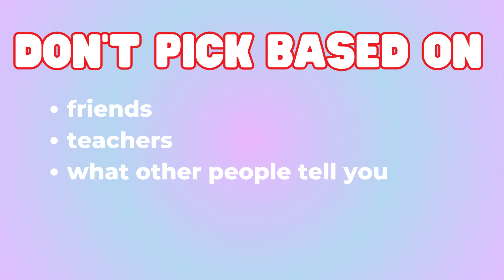How to pick your GCSE options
Stuck picking your GCSE options?
Don't worry! In this video, I'm going to be telling you my tips and advice for picking your GCSE options this year. Picking your options in Year 8 or Year 9 can be a daunting decision but hopefully my advice makes it easier!

Hope this video is helpful and assists you in making a good decision :)

*My options *
AQA Geography
Edexcel French
OCR sports science
AQA Triple Science (Biology, Chemistry and Physics)

*Core subjects*
AQA English Literature
AQA English Language
Edexcel maths

Sub count:
78 ❤️

Thank you for reading all the way down here!  s